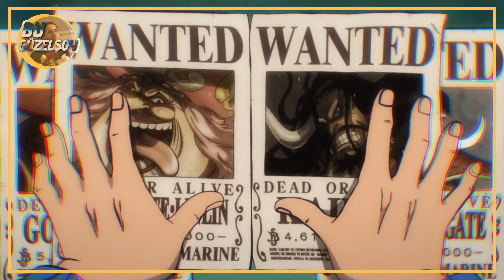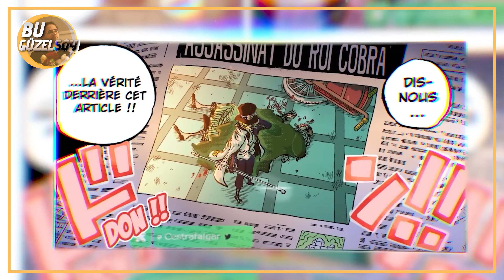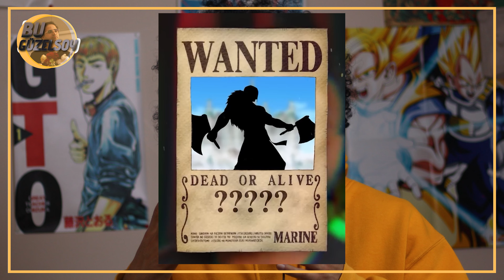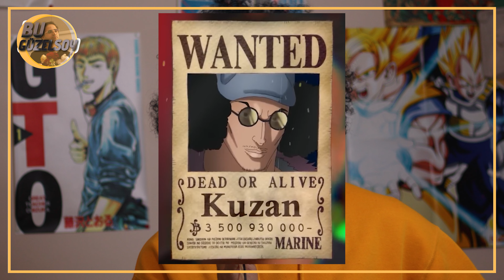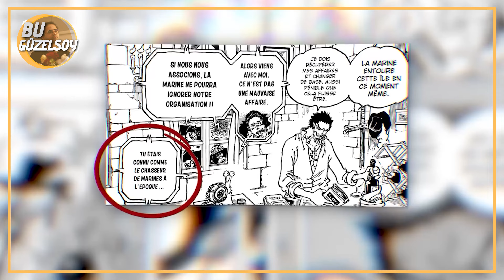One Piece'te en yüksek 19 Wanted afişi (1.Bölüm)